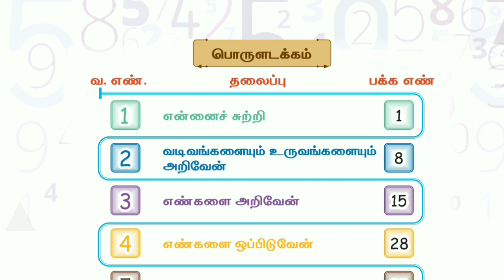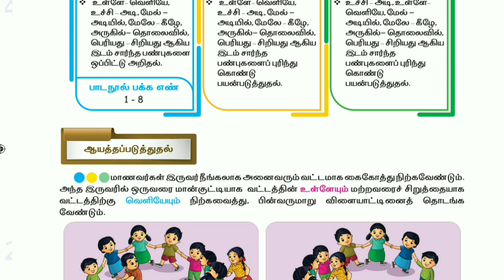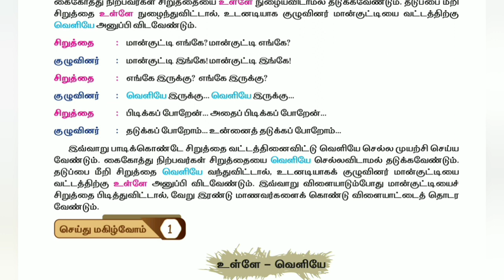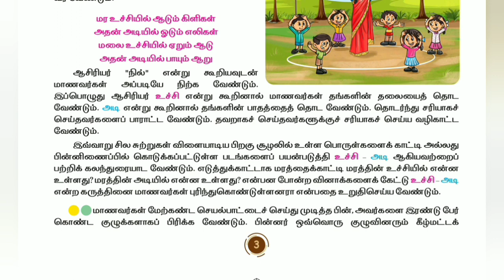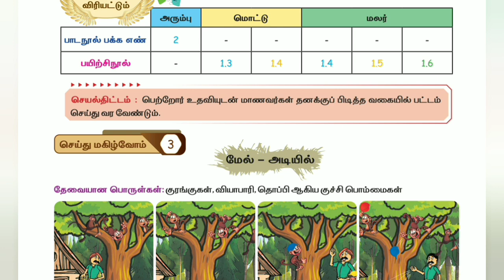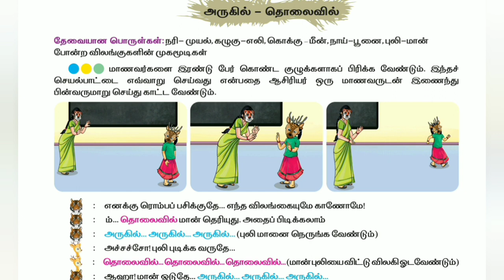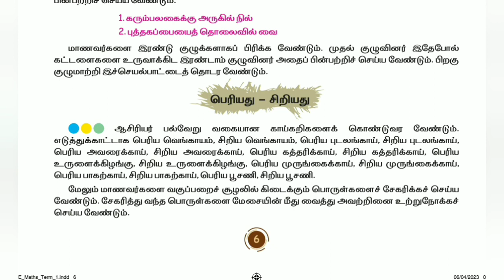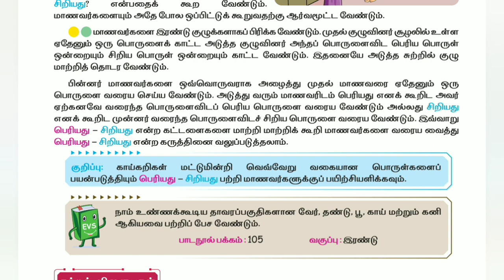கணக்கு பருவம் -1, அலகு -1, என்னைச் சுற்றி,2023-2024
கணக்கு பருவம் -1, அலகு -1, என்னைச் சுற்றி,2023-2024@asyazhiniteach3181